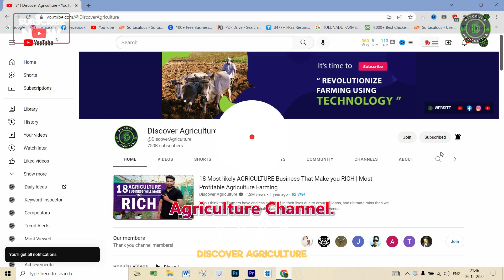How to Protect and Restore Wetlands? Wetland Restoration Techniques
Discover effective ways to protect and restore wetlands through our informative guide on wetland restoration techniques. Learn the importance of wetlands, their vital role in the ecosystem, and practical steps to conserve these valuable habitats. From natural restoration methods to community involvement, we explore sustainable approaches to safeguarding wetlands for future generations. Join us on this crucial journey to make a positive impact on our environment and preserve these precious ecosystems.

0:00 Wetlands Restoration
0:28 Introduction
0:42 Why restore wetlands?
1:35 How to restore wetlands?
2:30 Conclusion
2:45 Bottom line